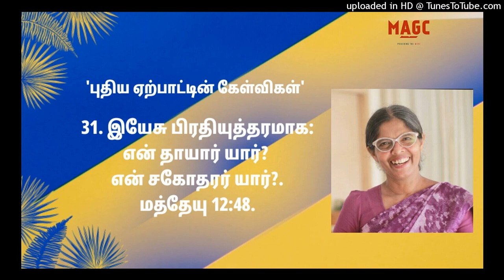புதிய ஏற்பாட்டின் கேள்விகள் 31